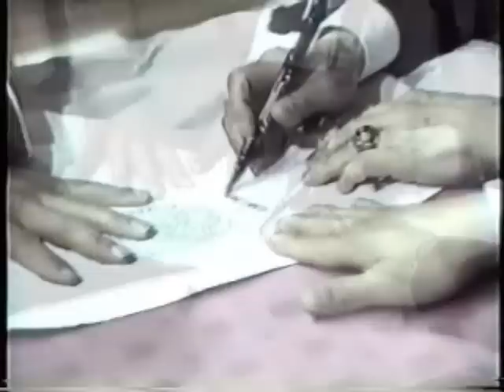Recordando al General Choi .wmv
Master Mario Troiano made this video in memory of Gral Choi Hong Hi, founder of taekwon-do, who died in June 2002. This video was aired during the 6th World Youth ITF Championship , carried out in Buenos Aires , in Novemeber that year, organized by Master Nestor Galarraga

El Master Mario Troiano hizo este video en homenaje al Gral Choi Hong Hi Fundador del Taekwon-do, que había fallecido en Junio del 2002. El mismo se emitió durante el 6to Campeonato  Mundial Juvenil ITF realizado en Buenos Aires en Noviembre de ese año,organizado por el Master Nestor Galarraga.